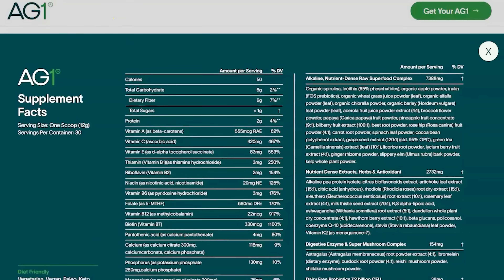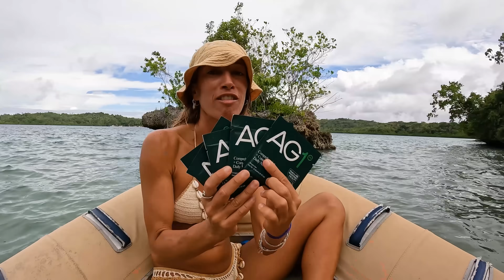Spearfishing Remote Indonesia (The Last Paradise Ep:1)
To get a 1 year supply of Vitamin D + 5 individual travel packs
We're off on a new adventure and are really excited to take you guys along for the ride! Exploring one of the last paradise areas on earth, living from the ocean & exploring some of the most incredible islands we've ever seen.

Cheers, Strick & Fran